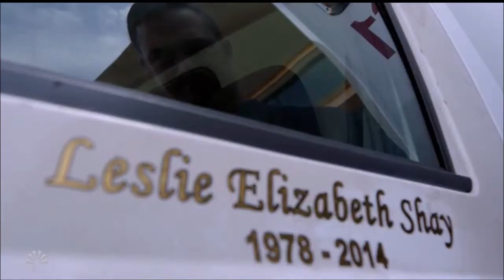Chicago Fire Shayveride Losing Your Memory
Just different video clips put together of Leslie Shay and Kelly Severide